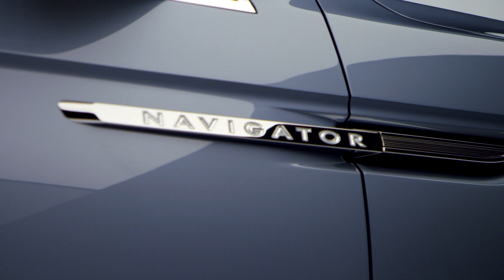Lincoln Navigator Concept - Exterior Design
Lincoln's design team drew inspiration from luxury sailboats and yachts when designing the new concept. This influenced everything from the clean, modern lines and Storm Blue paint on the exterior that mimics the grays and blues of sea and sky, to the teak finishes, custom gear and wardrobe management system found inside.